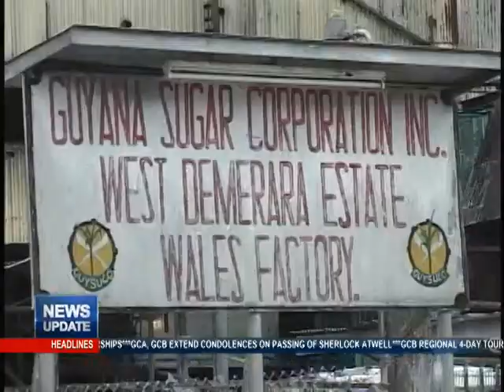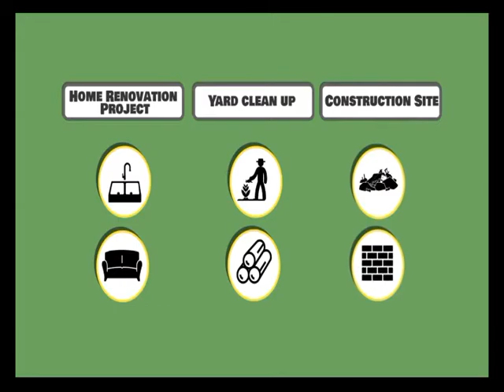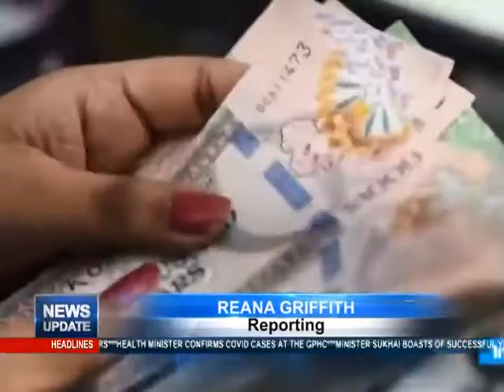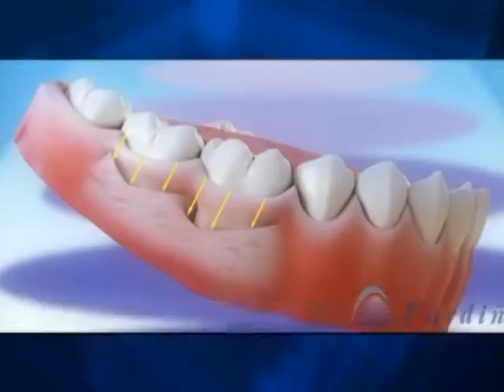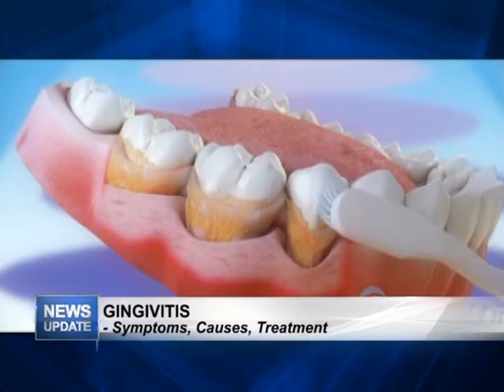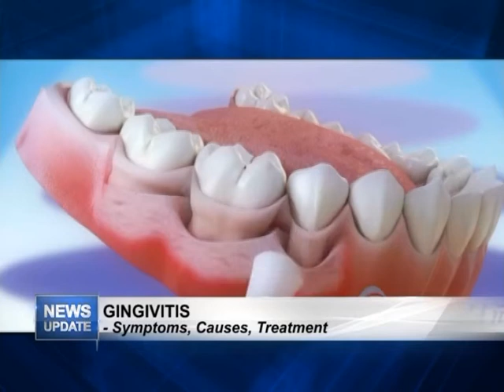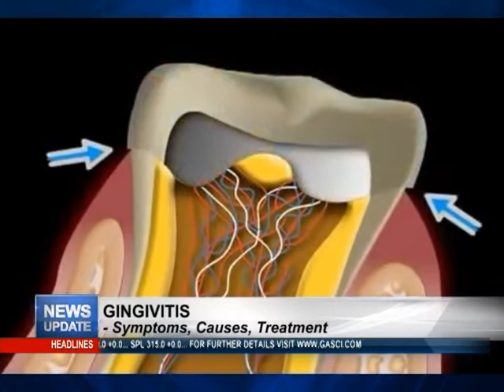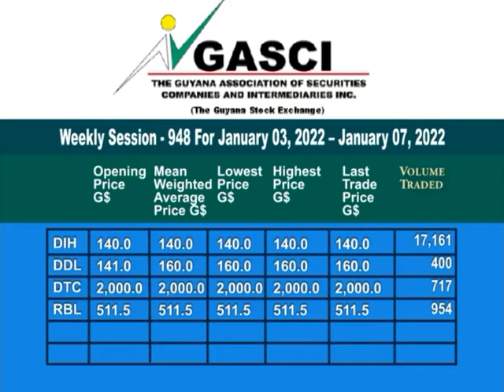MTV News Update 04 January 2022